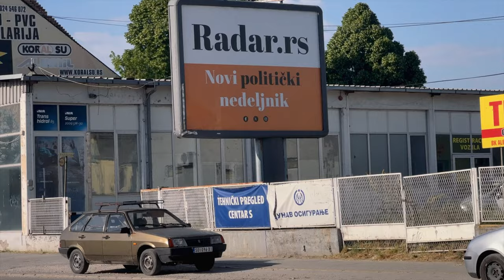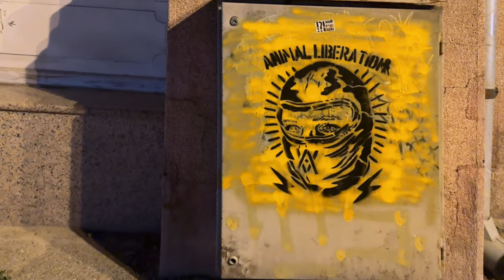Футбольный матч в Сербии: Подробности ⚽️ СУПЕР ЛИГА!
Этот канал больше не обновляю. Покупаем билет за 320 рублей и идем на стадион.
Смотрим на футбольных фанатов и болельщиков.
Иду в парк , где живет мой друг ленивый пес. Смотрю на черепаху в озере. Рассказываю как отравился ягодами с дерева. Показываю как рисовал иллюстрацию о войне.
Рассказываю, почему я начал кайфовать от сербии и о том, что мне очень нравится сербский язык. Показываю природу сербии.
Иду к сербскому парикмахеру Борису.
Ко мне подходит глухо-немой серб, которому нужно «300 динар на обезболивающее» и называет меня братом.
Иду в h&m за новыми очками от солнца, я купил их за 1200 рублей.
Рассказываю сербских дворах, потом, что российские дворы намного интереснее.
Рассказываю о том как пытался по российскому паспорту получить деньги через корону в Сербии, но из этого ничего не вышло.

🚷 За оскорбления, непрошеные советы и все такое безжалостно отправляю в бан.

Музыка